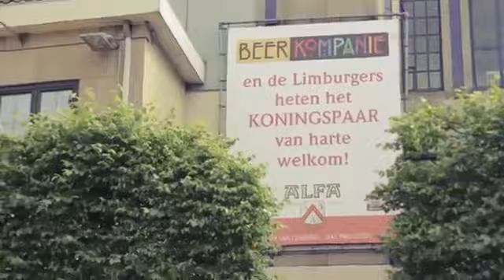Bezoek Koningspaar aan Parkstad 12 juni 2013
Heerlen verzorgde het culturele deel van het bezoek van het koningspaar aan Limburg. Ook het Huis leverde hier een bijdrage aan. Zie dit filmpje voor een kleurrijke sfeerimpressie.